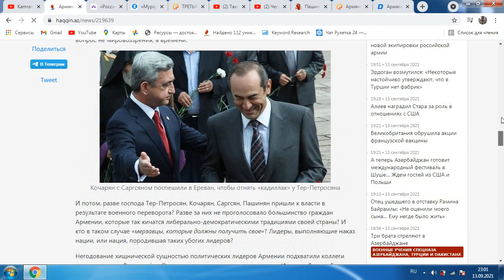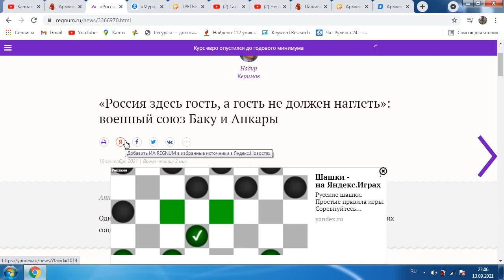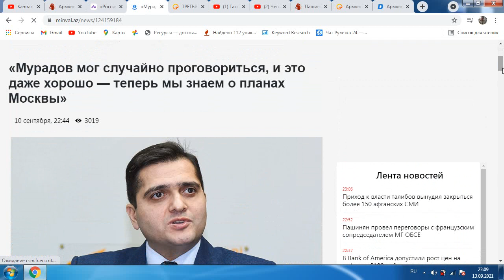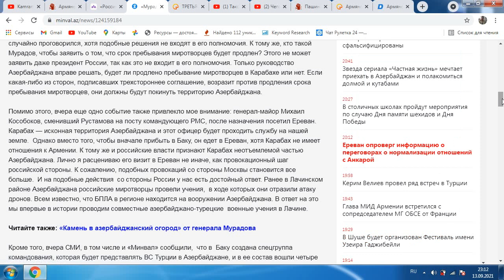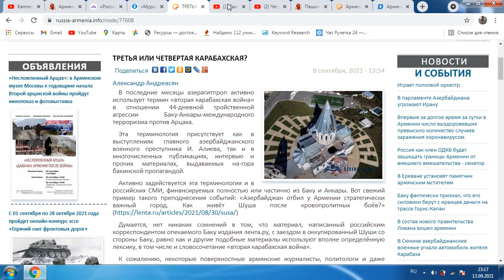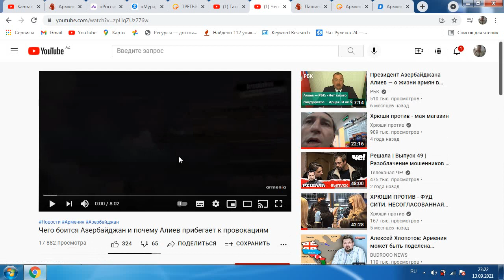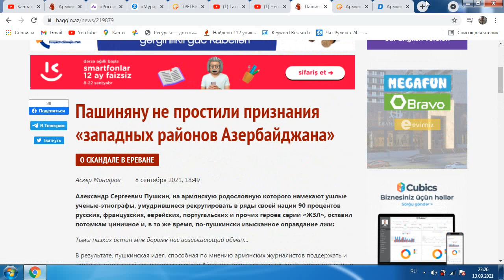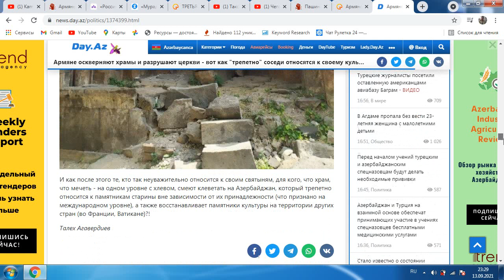Политика Армении:Позиция России по Карабаху?Лавров уходит?Все должны Армении?